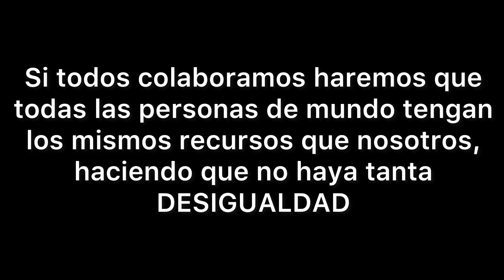La salud del mundo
Si todos colaboramos, haremos que todas las personas del mundo tengan los mismos recursos que nosotros.

La Salle 5º y 6º de Educación Primaria
Festival de Clipmetrajes de Manos Unidas